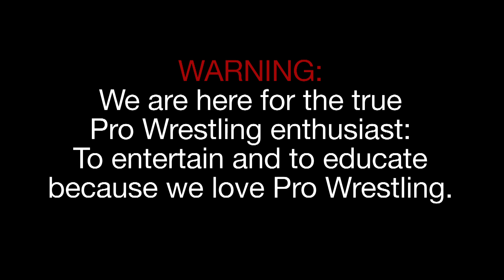Pro Wrestling 101 - Getting Heel Heat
Justin Credible discusses how a wrestler gets "heel heat" and how the improves a match.